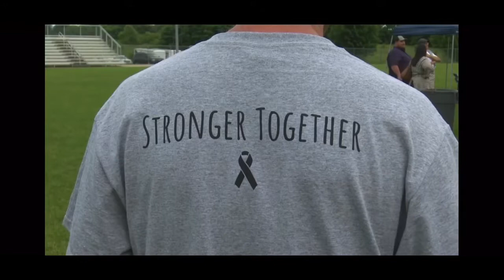Team Tessa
Fundraiser where Tessa’s high school coach & club coach’s wife shaved their heads to support Tessa.